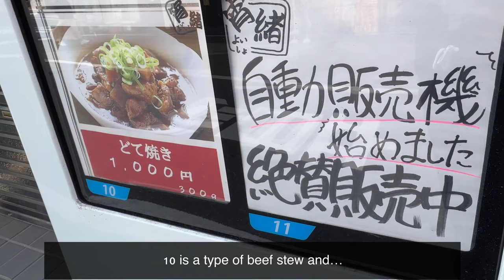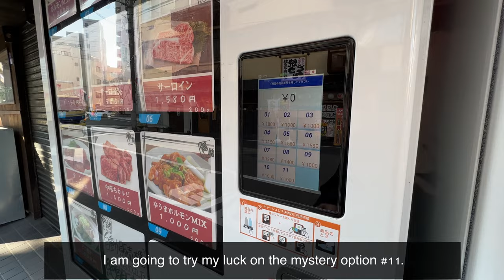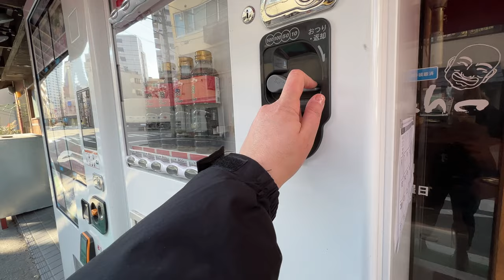MYSTERY MEAT vending machine | Weird Vending Machines Japan | 自動販売機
CORRECTION: the machine does not have horse meat. I confused the Japanese word for horse (uma) with a contracted version of delicious (umai). I made a correction several days ago but it only shows up if you have captions turned on.

I still have no idea what I bought from slot #11, which my friend tells me was not so much a lucky chance selection but more so just an ad for the machine that allows you to buy something anyway.
Thank you for understanding as my Japanese reading is still improving and Google Translate lens if often misunderstood!

There were many interesting choices of offal as well as beef ribs, sirloin, and stew.
Unfortunately, the yaki niku sauce machine next door also ate some of my money!

Location: Yaki Niku Yoisho
5 Chome-17-40 Fukushima, Fukushima Ward, Osaka, 553-0003, Japan